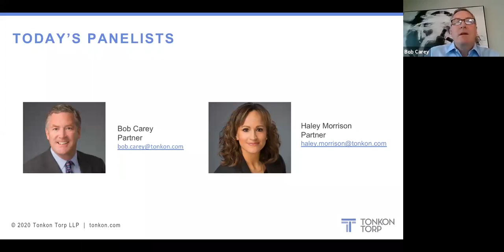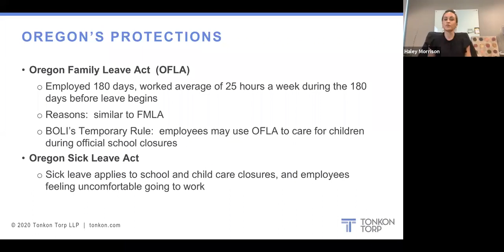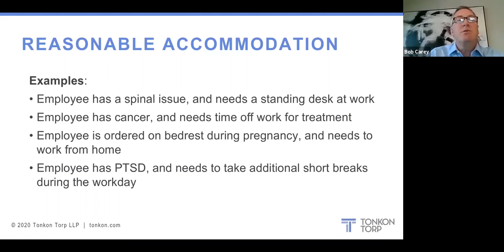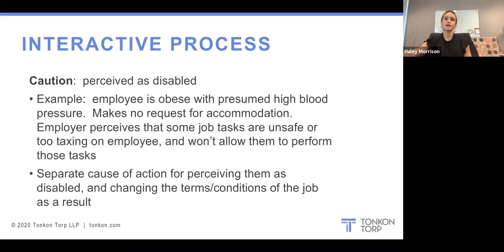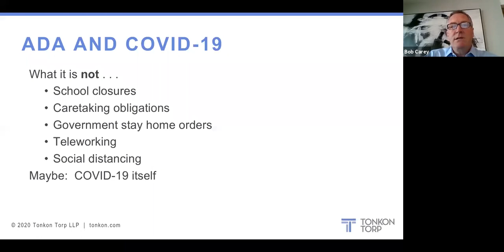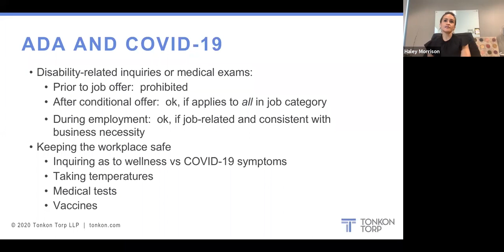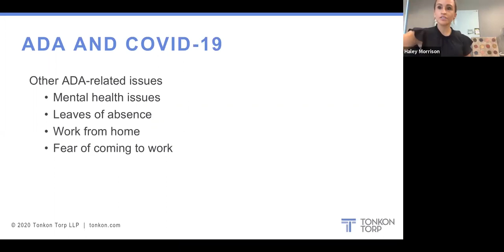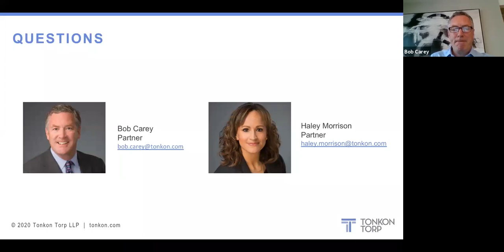ADA Issues in the Time of COVID-19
On May 21, 2020, Tonkon Torp labor and employment attorneys Bob Carey and Haley Morrison, explored the Americans with Disabilities Act (ADA) as it relates to COVID-19.

Among other things, Haley spoke about the interaction with other federal and state leave laws, and the importance of the interactive process. She also walked through particular COVID implications, including the EEOC’s revised guidance for disability-related inquiries and medical exams during the pandemic.

Bob explained COVID-related accommodation needs that the L&E group is currently seeing, or expecting to see in the near term, including a spike in mental health issues. He also discussed challenges with the “old” accommodation model, including declining work-from-home requests, given that many employees are successfully working remotely during the pandemic.

See Tonkon Torp's COVID-19 Resources page for more information and to sign up for future webinars